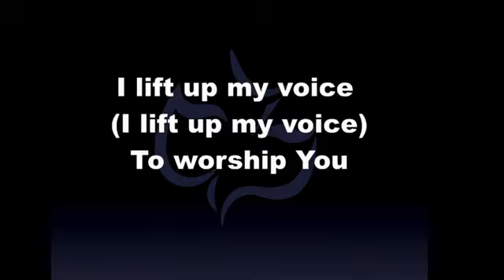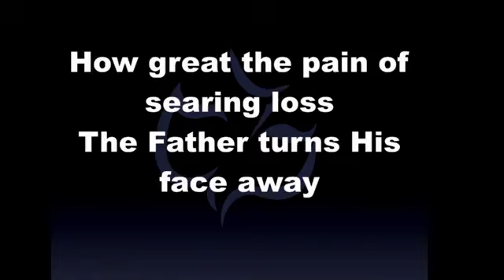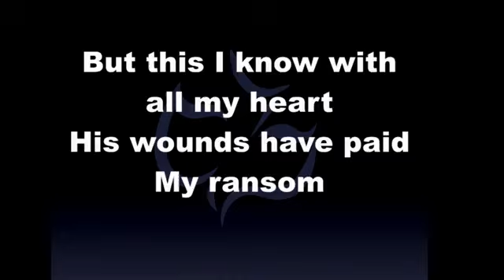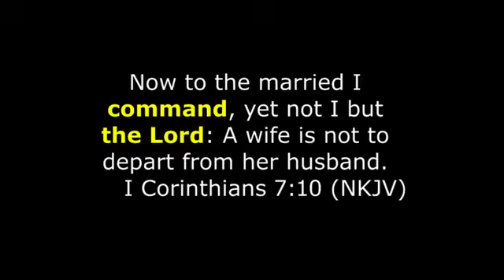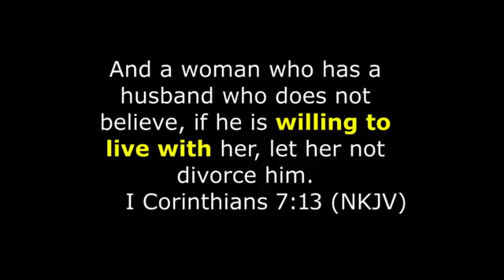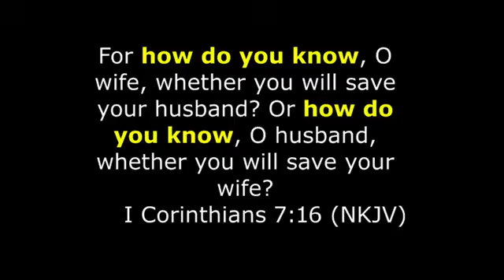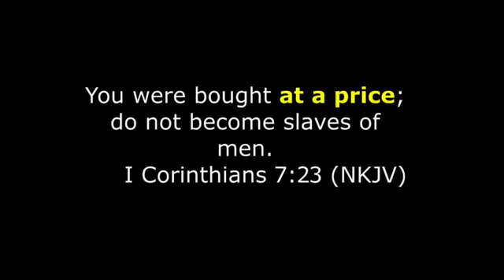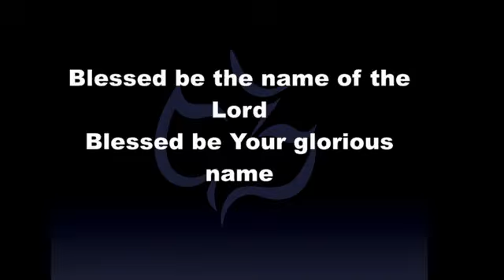Bloom Where You Are Planted! ~ 1Cor 710 24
Bloom where you are planted ! Stay put until God says its time to move!